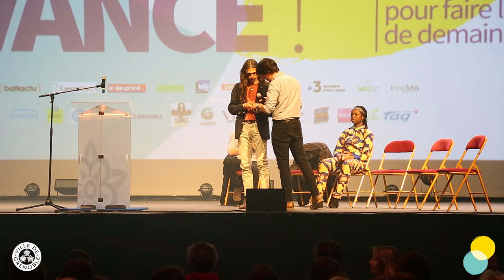[BIENNALE 2019] Intervention d'Aurélien Barrau - 16 mars